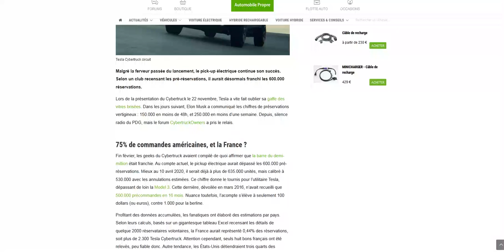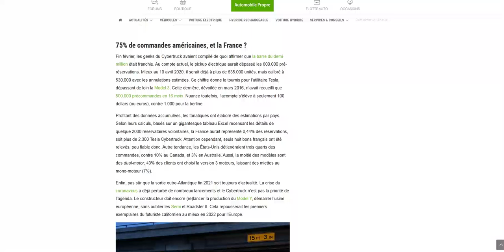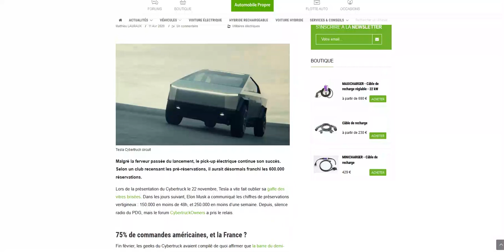Tesla Cybertruck : plus de 600 000 réservations à ce jour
Des réservations provenant surtout des USA...